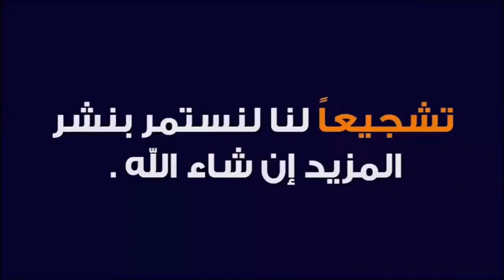عزيز حاج عيسى ... أربعيني يروض الافاعي السامة ليحول منزله لحديقة الزواحف